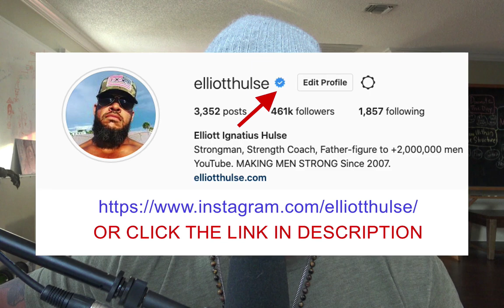We're Living In A HUMAN ZOO